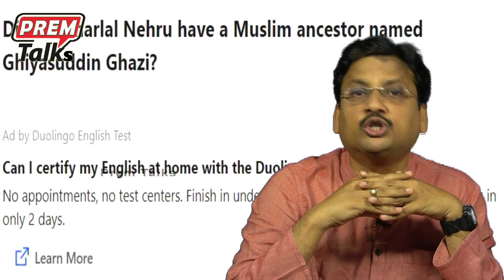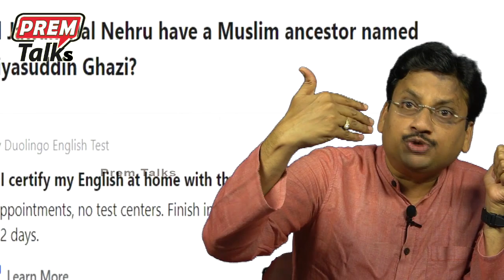సత్యమేవ జయతే | Truth Prevails